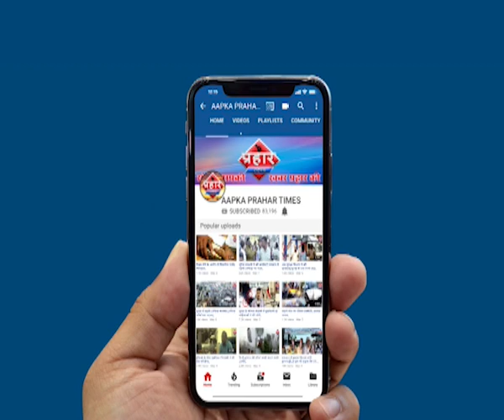पांच मंजिला इमारत गिरी,एक कि मौत |islamuddin khan | Prahar Times -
Mumbai खार में पांच मंजिला इमारत गिरी,एक कि मौत |islamuddin khan,
मुम्बई के खार में पांच मंजिला इमारत गिरी

हादसे में बताया जा रहा है एक लड़की की हुई मौत

राहत बाचव कार्य जारी है खोजी कुत्तो के साथ,

Building Collapses

r68U89bW830hdC5eBI66w